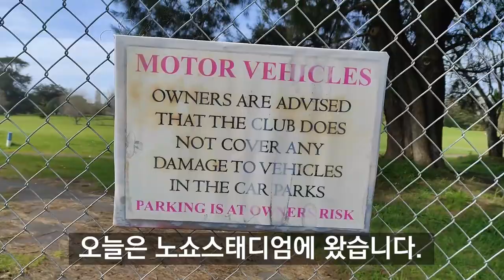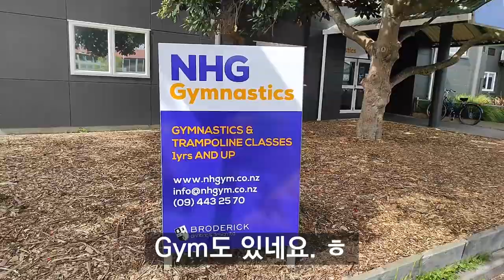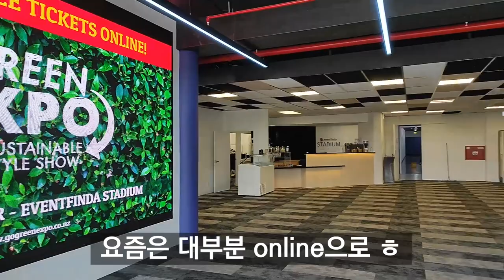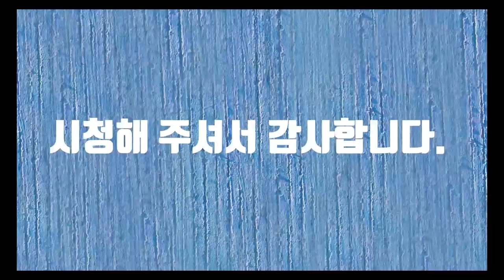Northshore Stadium(북쪽 경기장)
Northshore Stadium(북쪽 경기장) 동영상입니다.